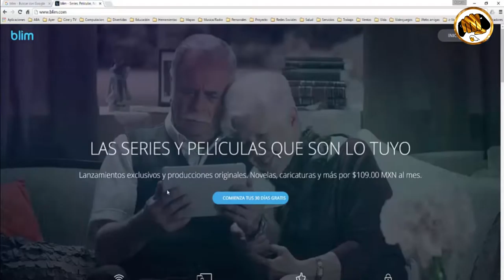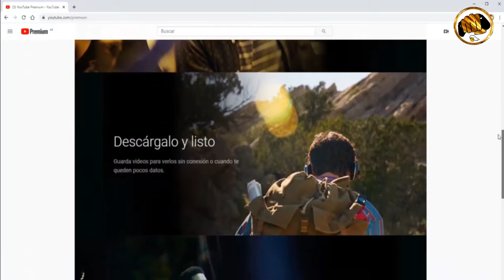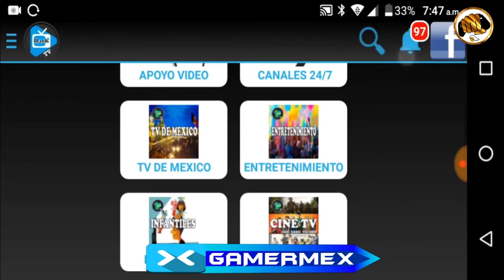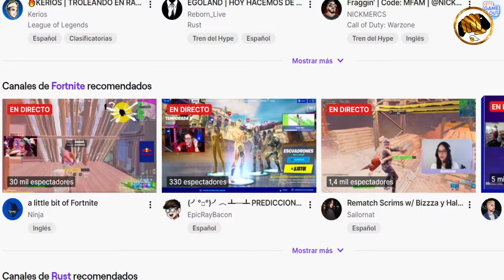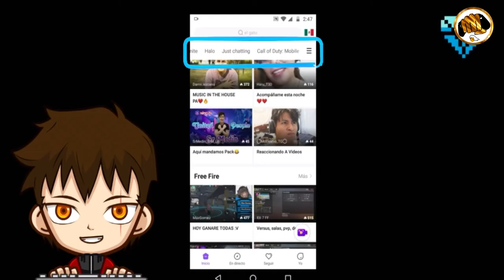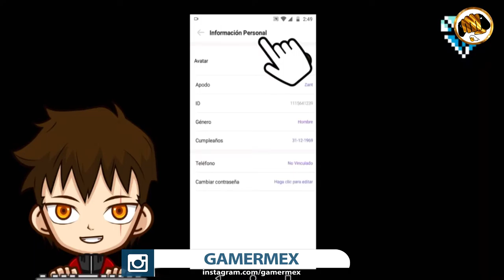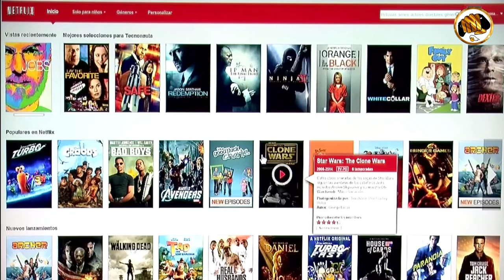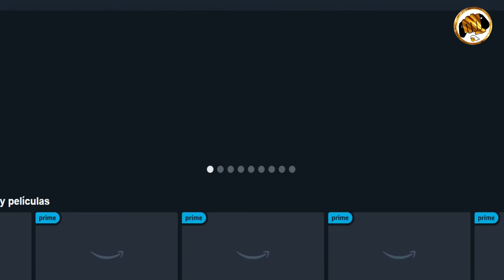Vlogs: apps de películas y series de streaming